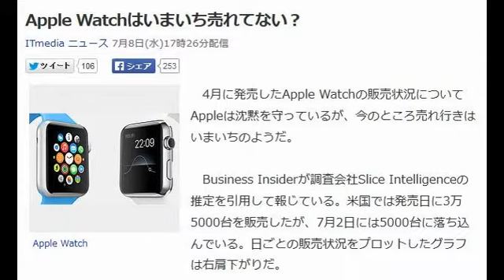Apple Watchはいまいち売れてない？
ITmedia ニュース 7月8日(水)17時26分配信

Apple Watch

　4月に発売したApple Watchの販売状況についてAppleは沈黙を守っているが、今のところ売れ行きはいまいちのようだ。

　Business Insiderが調査会社Slice Intelligenceの推定を引用して報じている。米国では発売日に3万5000台を販売したが、7月2日には5000台に落ち込んでいる。日ごとの販売状況をプロットしたグラフは右肩下がりだ。

　6月のWWDC基調講演ではAdobe出身のケビン・リンチ氏がWatch OSの次バージョンについてプレゼンしたものの、iOSやMac OSなどの発表に比べると会場の反応は微妙だった。AppleはApple Watchは長い目で育てていくと思われるが、Appleをもってしてもスマートウォッチの普及は簡単にはいかないのかもしれない。